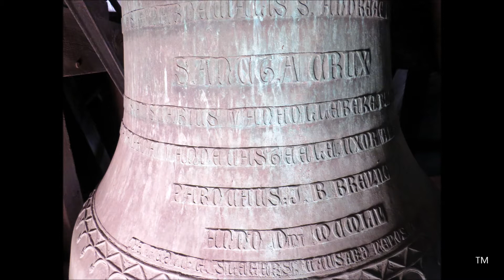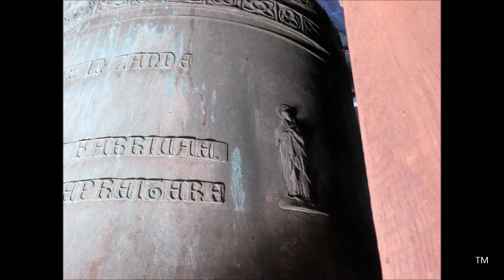Zande, Sint-Andreaskerk, klokken (solo en volgelui)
Zande (België, West-Vlaanderen)

Een voorstelling van de drie luidklokken van de Sint-Andreaskerk in Zande, een dorp gelegen in de kustpolders in het gebied tussen Diksmuide, Nieuwpoort en Oostende.
Tonen: es1, f1, g1 / mib3, fa3, sol3.

De klokken van Zande worden nog steeds met de hand geluid!

00:00 Foto's van de kerk, van het uitzicht vanaf de toren en van klok 3, met een 'imitatie' van het angelusluiden.
03:16 luiden klok 3 (g1, sol3)
04:17 Foto's klok 2
05:06 luiden klok 2 (f1, fa3)
06:15 weekendluiding met klok 2 (met hoge luidhoek)
09:20 Foto's klok 1
10:10 luiden klok 1 (es1, mib3)
11:50 Volgelui van de drie klokken, manueel geluid door Luc Jaecques (es1, f1, g1)
16:36 Volgelui 2 (luiders: Joeri De Vreese, Thierry Pauwels & Jean-Pierre Meirlaen)

1) Andreas, es1
Gewicht: 1.250 kg
Ø 1,310 meter
Gegoten in 1954 door Georges Slegers-Causard te Tellin.

2) H. Kruis, f1
Gewicht: 925 kg
Ø 1,152 meter

3) Maria, g1
Gewicht: 625 kg
Ø 1,047 meter

In 1943 werden drie klokken opgeëist die in 1927 gegoten waren door Felix Van Aerschodt uit Leuven.
Zande werd in de middeleeuwen vermeld als Cruussande en was tussen 1795 en 1971 een zelfstandige gemeente. In de 13de eeuw wordt een eerste vroeggotische kerk gebouwd. Bij herstellingswerken aan de vieringpijlers in 1903 stortte de toren echter in waarbij een groot deel van de kerk vernield werd. De huidige kerk is dan grotendeels een herbouw uit 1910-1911. Op de toren staat een Lotharings kruis.

Zande (Belgique, Flandre-Occidentale)
Une présentation des trois cloches de l'église Saint-André de Zande, un petit village situé dans les polders près d'Ostende.
Notes: mib3, fa3, sol3

Met dank aan klokkenluider Luc Jaecques voor zijn toestemming om de klokken op te nemen.
Ook dank aan Johan Degroote en Jean-Pierre Meirlaen om ons op te hoogte te brengen van het handluiden in Zande.
Tenslotte ook dank aan Thierry Pauwels & Joeri De Vreese voor de assistentie.